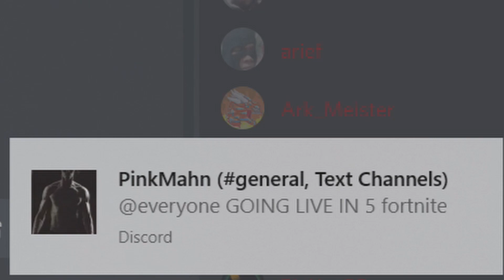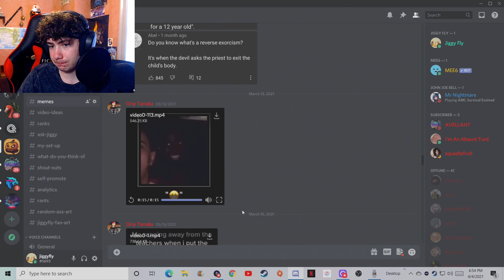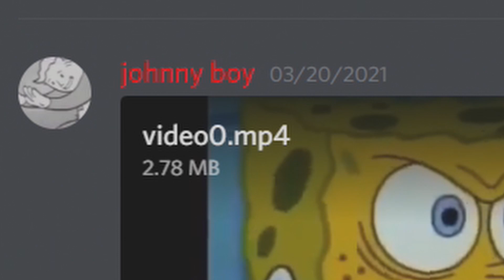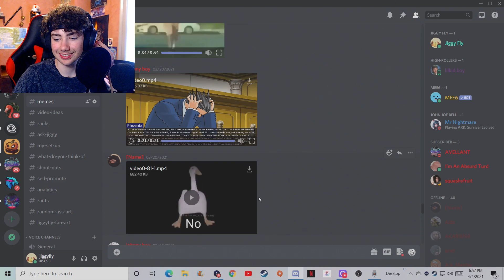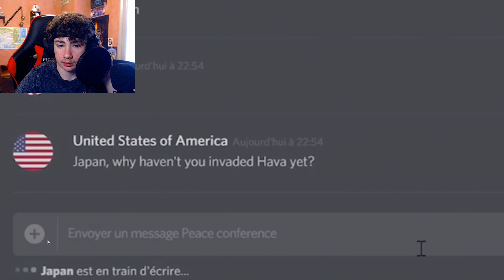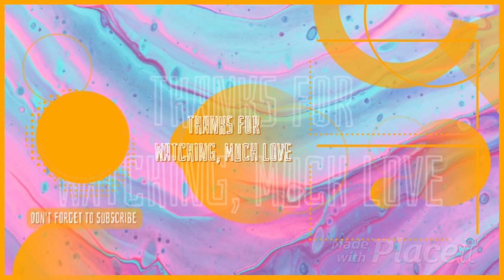Hot MILF In Your Area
Any questions or concerns please say them in the comments below, thank you ☮